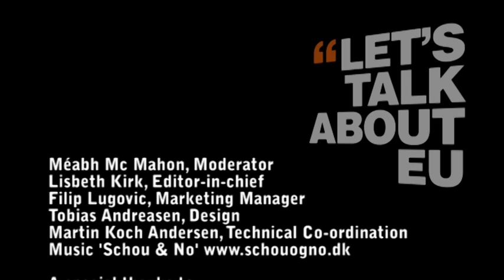A coffee with the Director of the EU Fundamental Rights Agency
EUOBSERVER / BRUSSELS (15 June 2011) " Efforts to achieve equality and fight discrimination must step up in EU member states", director of the EU Agency for Fundamental Rights Morten Kjaerum said in Brussels this week when presenting the annual report on fundamental rights in the EU.